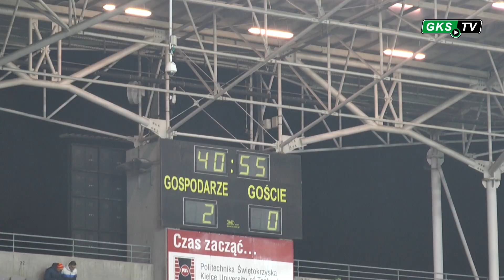Korona Kielce - PGE GKS Bełchatów 2:0 (relacja z meczu)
Ósmy mecz w Kielcach i ponownie bez zwycięstwa. PGE GKS Bełchatów przegrywa na wyjeździe z Koroną Kielce 0:2 (0:2). Bełchatowianie zagrali dużo lepiej w drugiej połowie, ale to za mało, by przywieźć punkty do domu.